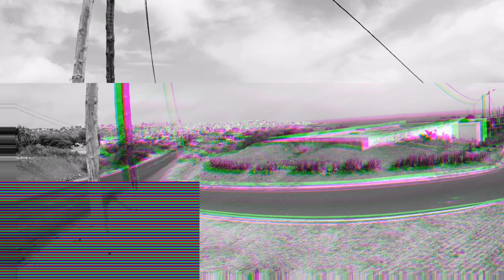Santiago Side -R.boy (NikkeLy ft Já Bcf) Áudio